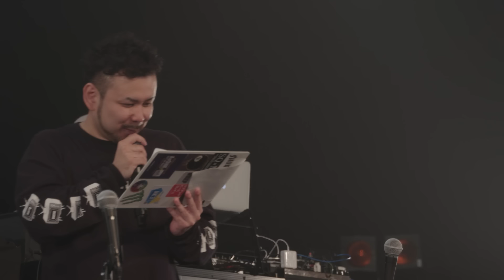Novel Core vs9for/戦極MCBATTLE第20章(2019.9.15)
こちらの動画は期間限定アップの可能性があります

戦極アプリで
1章から17章見放題です

★App Store＆Google Playで「戦極 アプリ」で検索

iOS版 戦極月額360円で販売中です！